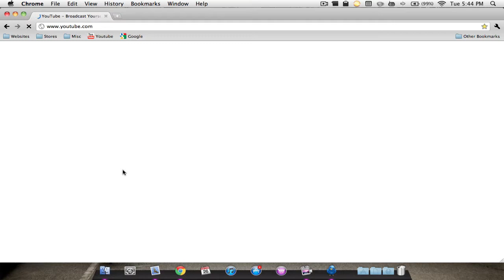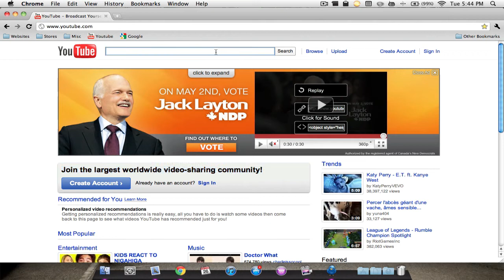 Application Review: ClipMenu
Hey everyone, a quick little video on a neat app called ClipMenu

BE SURE TO WATCH IN HD! :D